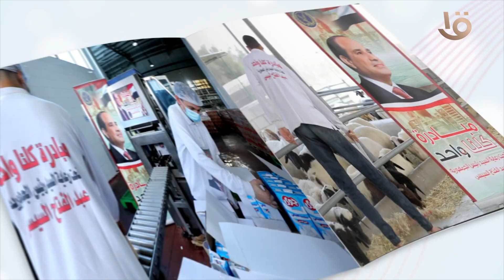مد فعاليات المرحلة الـ 26 من مبادرة " كلنا واحد" لمدة شهرإعتباراً من 1 أغسطس 2024